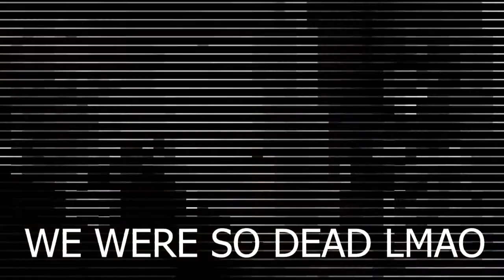THREE Photoshoots in ONE day for my Bday! KD/A cosplay and a surprise!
Hey guys!! I'm back with another photoshoot adventure vlog to celebrate my birthday!! @Sojubeats and I strategized a way to have a full, fun day of shooting social-distance-safely and went full ham as I transformed myself in Evelynn for a day of KD/A sexy adventures lol. (more like weeb-ventures with a uh... very curvaceous Eve haha) I had a blast and many hilarious shenanigans ensued. I hope you enjoy watching the process and seeing some of the beautiful art we created together! I couldn't ask for a better birthday celebration -- coffee and creating with a friend ^^ Thank you to @sojubeats for the amazing day and even more astounding photos/videos!!
Or smaller sets and reels on instagram!

Stay Briezy, fam! Thank you for the love ~